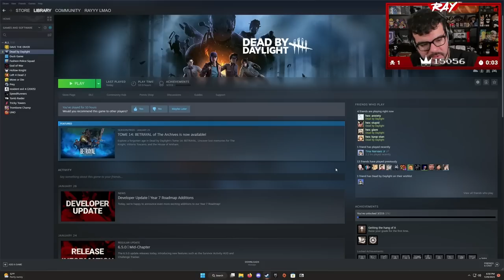Twitch Livestream | Dead by Daylight w/Friends [PC]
I finally streamed Dead By Daylight!

We reached a sub goal on Twitch so I played custom games with my friends for a few hours. I'm very new to the game and I have no idea what I was doing, but I hope you guys still enjoy the chaos that was this stream. I also get bullied A LOT so hopefully you get a good laugh out of that! :)

Gameplay starts at: 8:30